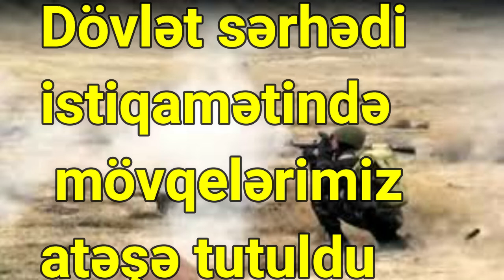Dövlət sərhədi istiqamətində mövqelərimiz atəşə tutuldu